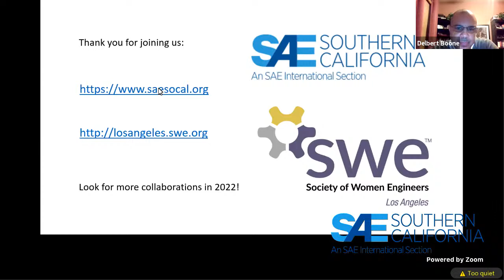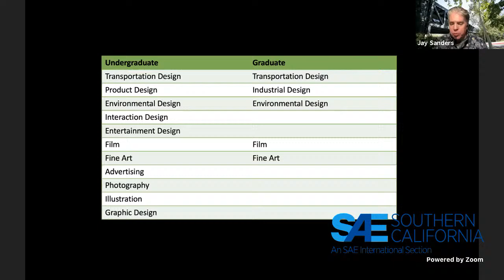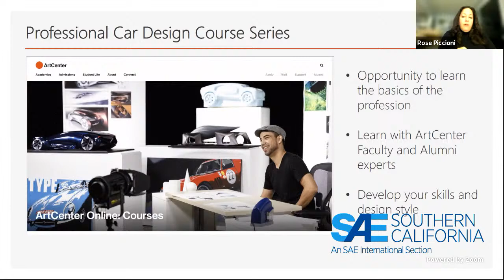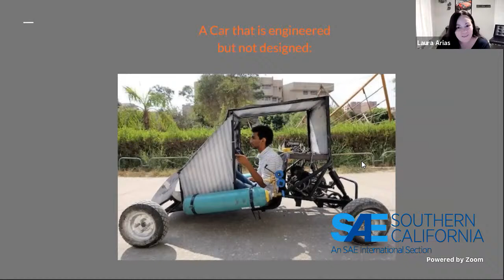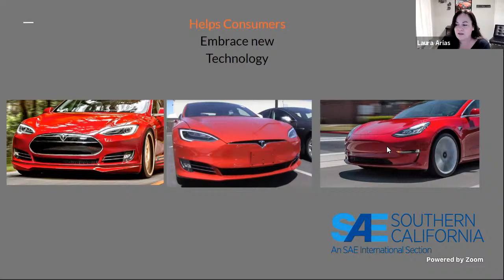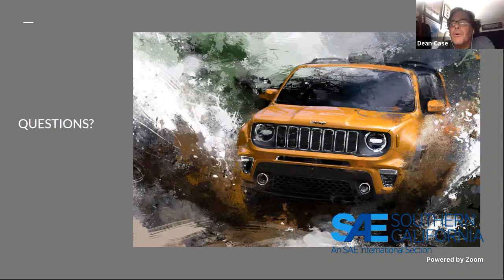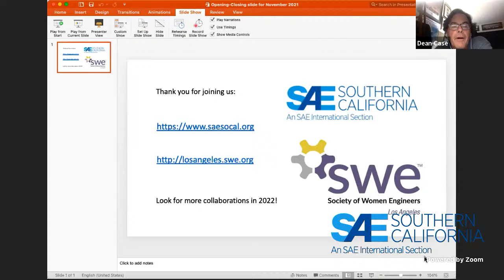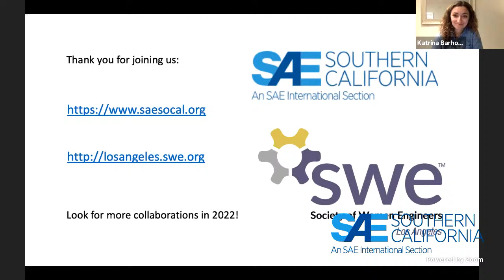Design as the Balance of Art & Engineering Laura Arias ArtCenter Alum & Alfa Romeo Exterior Designer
0:00 Introduction
5:28 ArtCenter History
19:28 Professional Car Design Courses
26:14 Laura Arias: Alfa Romeo Exterior Designer
36:30 Questions
55:16 Q&A w/ SWE

Join us for a Zoom Webinar introduction to ArtCenter College of Design with a special presentation by alumna Laura Arias, the first-ever female exterior designer for Alfa Romeo. ArtCenter College of Design’s Transportation Design program was the first in the world when it was established in 1948 and it has long been a recognized leader in educating top designers for the automotive industry.  It is especially well known outside of ArtCenter for exterior and interior design, automotive leadership, and powerful visualization skills.  Stewart Reed, Chair of Transportation Design, Jay Sanders, Executive Director of Transportation Design, and Dr. Rose Piccioni, Associate Provost for Online Education, will give an introduction to ArtCenter, its 90 year legacy of global impact on design, and also discuss new initiatives like the expansion of online courses.  They will be joined by alumna Laura Arias, the first-ever female exterior designer for Alfa Romeo, who will give a presentation on “Design as the Balance of Art and Engineering.”

Laura Arias grew up in the car culture of SoCal, and discovered her passion for cars after taking an auto-shop class in High School. She worked as a car mechanic in her early 20's to save up for her dream college, Art Center College of Design. She graduated in 2014 and moved to Michigan where she designed Jeep vehicles for 5 years with FCA. She has recently moved to the Alfa Romeo studio where she is the first-ever female exterior designer. Laura also teaches for ArtCenter and enjoys sharing her skills and passion with aspiring young designers.

A graduate of the College, he has had a distinguished 35-year career in transportation design. As principal of Stewart Reed Design, he consults with the manufacturing industry in both automotive and consumer products. Most recently, he provided coachwork design for a historically significant Bugatti for the Mullen Automotive Museum, and design support for major auto manufacturers. Career achievements include a special-mission military vehicle for Lockheed and the spectacular Cunningham C7 GT coupe for Bob Lutz and Briggs Cunningham III. He has served as Vice President of Design for Prince Corporation (now Johnson Controls) and was the chief designer of Toyotaʼs Calty Design Research studio in Newport Beach. At Chrysler Corporationʼs advanced design department, he worked in developing pre-production new vehicle categories.

Rose Piccioni Ed.D. is ArtCenter’s first ever associate provost of Online Education. In this role, she is leading the creative, strategic and academic vision for ArtCenter’s emerging online initiative. She oversees the Office of Digital Teaching and Learning, which is responsible for the College’s learning management system, instructional design and technology, and innovative/emerging educational technology. Additionally, she is responsible for continued oversight and development of the new Bruce Heavin Media Production Studio which was established to support online learning and create greater awareness of the College through this more accessible educational platform.

As executive director of the undergraduate Transportation Design Department since 2013, Jay Sanders originally joined ArtCenter in 1994 and has since supported the College in various capacities. In 2006, Sanders became the director of the Transportation Design Department, a role that involved supervising faculty, mentoring students, and partnering with other departments. He also helped establish and directed all aspects of the annual ArtCenter Car Classic, a high-profile Concours covered by major media, and also serves on the College’s Diversity and Inclusion Council.